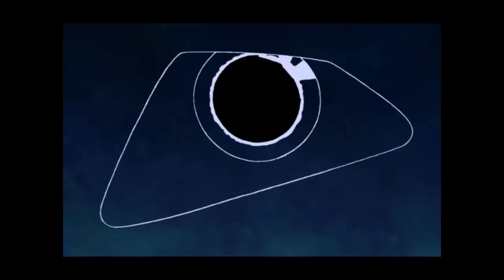Lets Play Baphomets Fluch 2 Teil 9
Gestrandet im Urwald bleibt George keine andere Wahl als zu improvisieren. Dabei trifft er auf einen Priester und auf ein Dorf von Ureinwohnern.